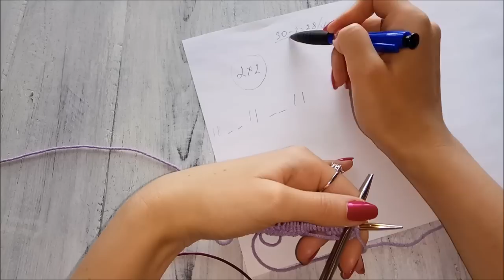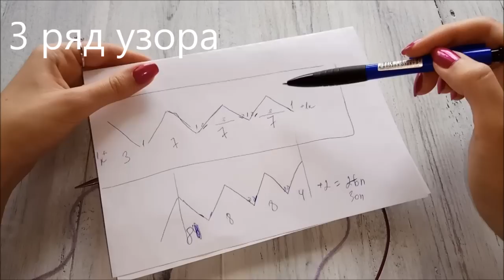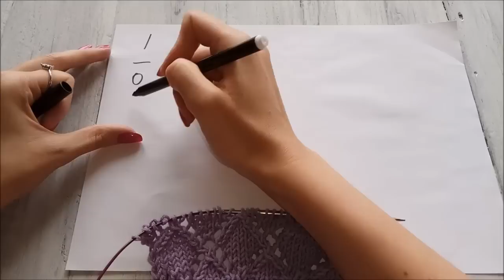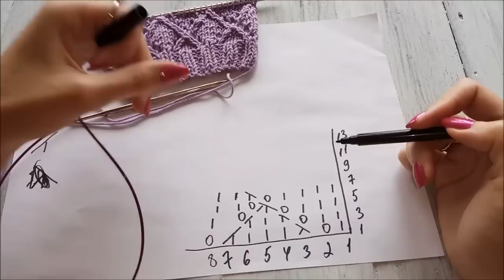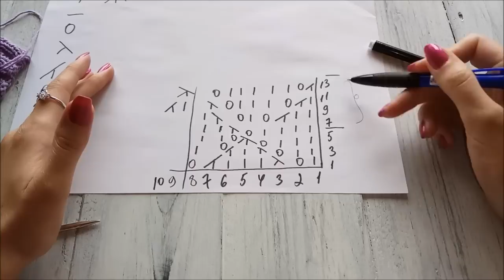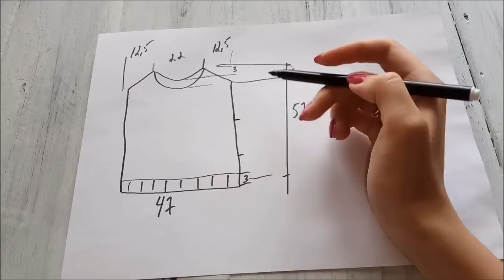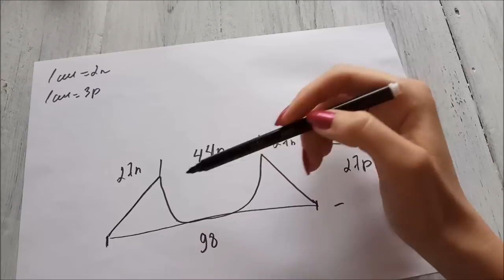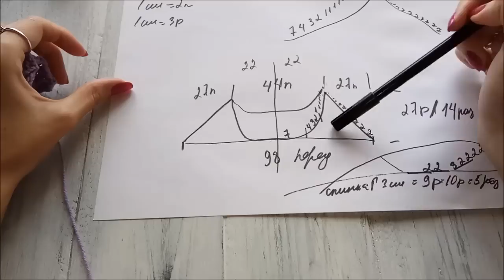Как вязать спицами ажурный джемпер "Квадрат". Бесплатный МК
Мои любимые подписчицы)

В этом видео я показала узор, выкройку и расчет петель.
На размер 40-54 потребуется 4 мотка пряжи Alize Cotton Gold.
Горловину покажу в следующем видео.

Сборка изделия (и обработка горловины ложной кетлевкой) есть у меня в МК, стоимостью 60 руб.

😍 Также приглашаю Вас выбрать любой из моих МК и купить на сайте
Все мои платные МК имеют:
1. Описание вязания (на размер 40-54)
2. Схему узора
3. Выкройку (на размер 40-54)
4. Ссылку на подробный видео урок (начиная от набора петель и убиранием кончиков ниточек).
5. Мои ответы на ваши вопросы (бессрочно!)

Стоимость:
1 МК  1590 руб.
2 МК  2550 руб.
3 МК  3750 руб.
5 МК  5950 руб.

С любовью и доверием,
Юлия